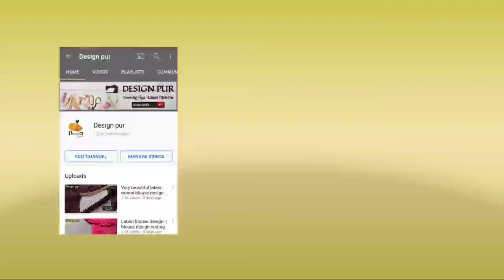Very beautiful new latest back neck blouse design cutting and stitching - Design pur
Blouse design
Blouse Designs
designer blouse
Blouse Gala

designs , Dori blouse design , Simple And Easy Blouse Back Neck Design , New blouse designs , Blouse Lace Design , designer blouse , Blouse Design Cutting And Stitching , Blouse Back Neck Design Cutting And Stitching , boat neck blouse designs catalogue , Blouse Ke Gale Ke Designs , Blouse Gala Design , Blouse Gala,arrest pant salwar, princess cut blouse, new styless blouse, kurta , Ladies streight pant design

@Design pur